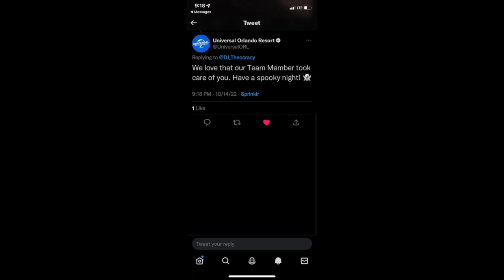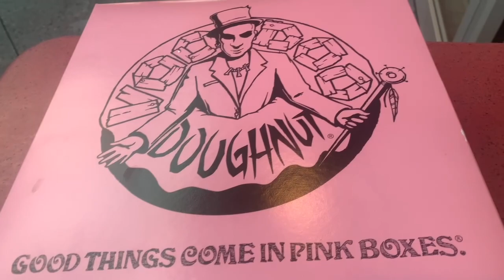Universal Studios Halloween Horror Nights | Addie & Cam discuss sensory issues @ HHN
Addie and Cam went to HHN and they discussed how Universal handles sensory issues at their parks. They also spent the day at Islands of Adventure and tried Voodoo Donuts